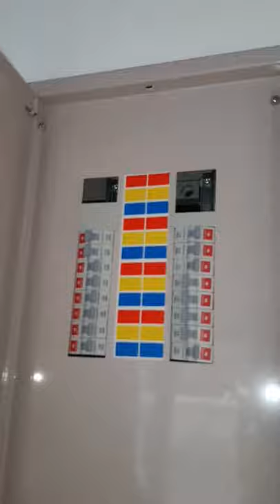plumbing work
এই ভিডিওটির সম্পূর্ণ ক্রেডিট
টেকনিশিয়ান মামুন খান। কারণ এই ভিডিওটি তিনি তৈরি করে ফেসবুকে আপলোড করেছিলেন। সেখান থেকে ডাউনলোড করে আপলোড করা। আমার খুব ভালো লেগেছে তাই ওনার ভিডিওটি আপলোড করেছি। উনার ফেসবুক লিংকটি আমি নিচে দিয়ে দিয়েছি। আমার কাজটা খুব পছন্দ হয়েছে আপনাদের যদি কোনো ভালো কাজ থাকে। তাহলে টেকনিশিয়ান মামুনের সাথে যোগাযোগ করতে পারেন।
 ধন্যবাদ
ইলেকট্রিক ভিডিও ইউটিউব চ্যানেল